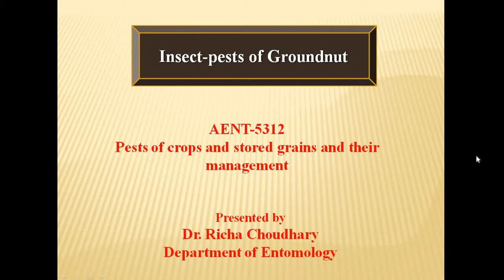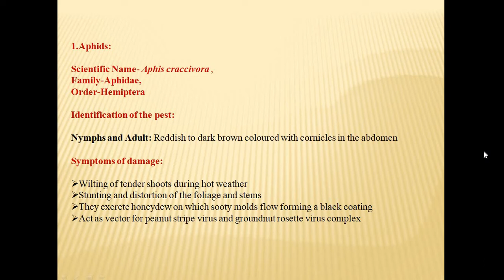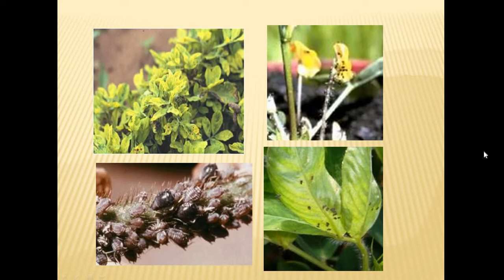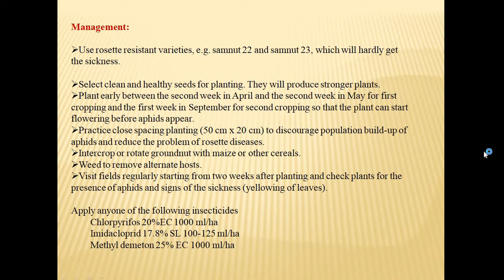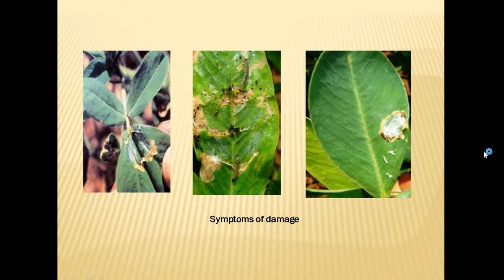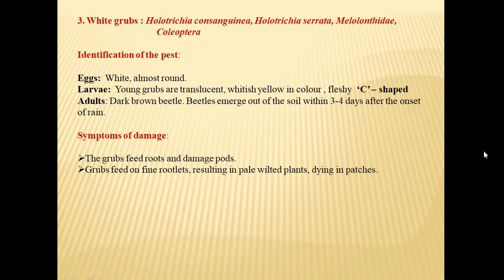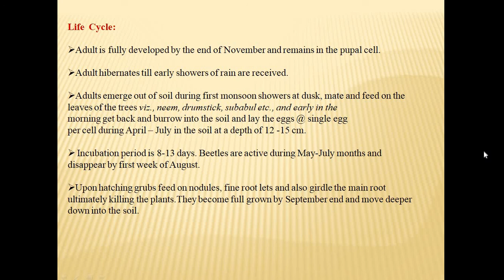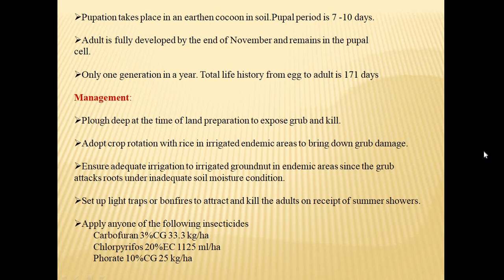pests of groundnut